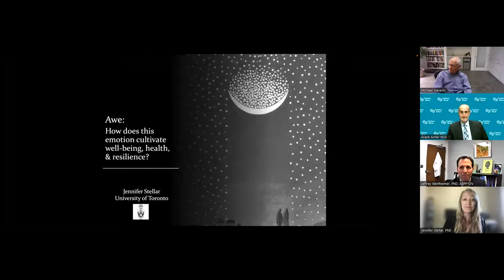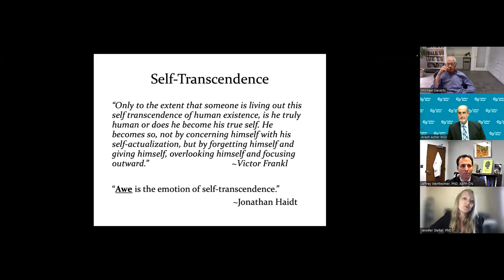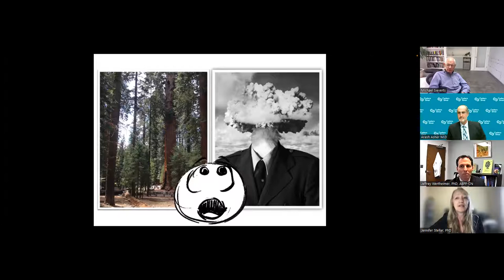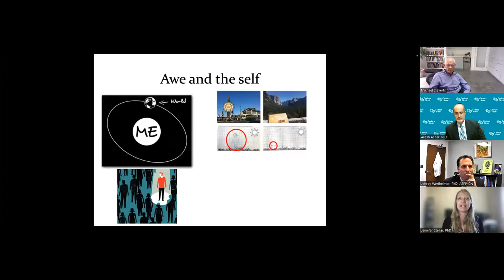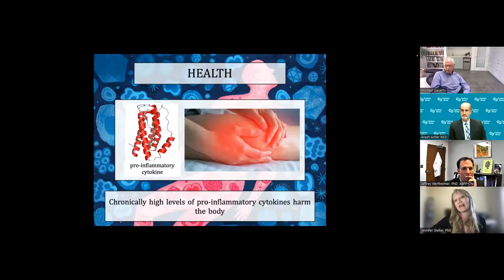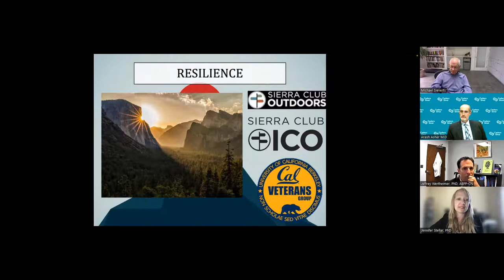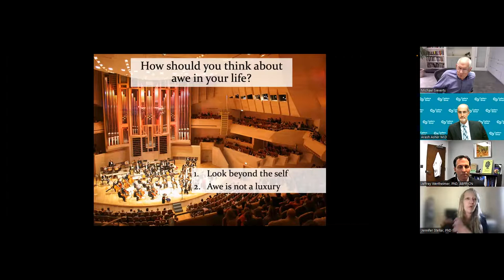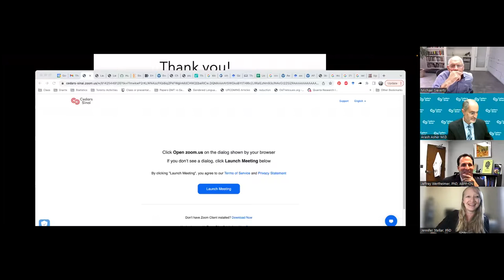The Science of Awe: New Insights on Wellness from an Ancient Experience | Cedars-Sinai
Awe-inspiring experiences occur every day: What are they and how do we incorporate these moments into our daily routines? Join us for a panel discussion about the Science of Awe and its impact on health and wellbeing. Panelists include Jennifer Stellar, PhD, assistant professor of Psychology at the University of Toronto and the director of the Health, Emotions, and Altruism Lab (HEAL); Jeffrey Wertheimer, PhD, associate director of Physical Medicine and Rehabilitation at Cedars- Sinai; and Michael Sieverts, community Qi Gong Instructor.